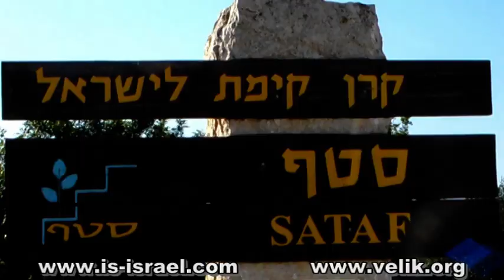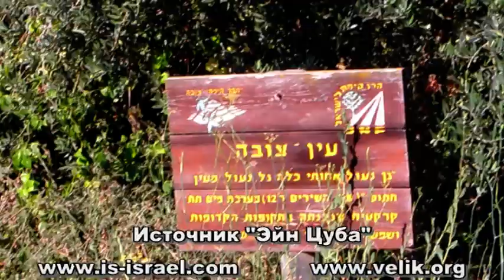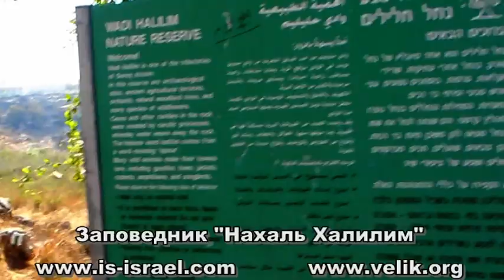Mountain biking. Israel. Reserves Sataf and Nahal Khalilim.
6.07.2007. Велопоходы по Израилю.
По заповедникам Сатаф и нахаль Халилим (Иудейские горы).